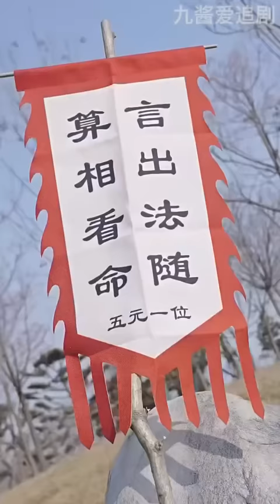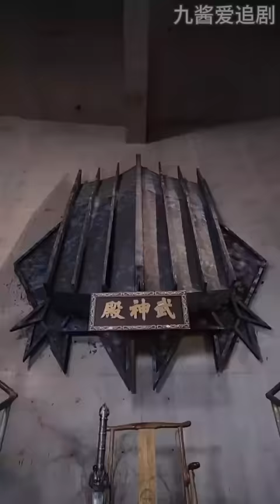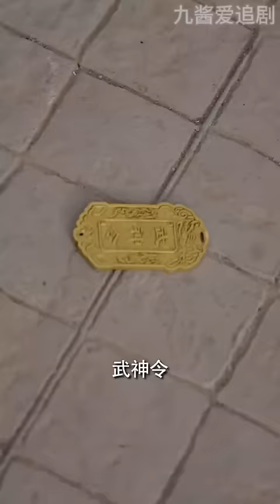[Multi SUB]《我无敌，你随意》（全集）他随便说了一句话，竟然让世人敬畏的武神雕像劈成碎片，竟然可以言出法随，他究竟是谁？！最火短剧推荐